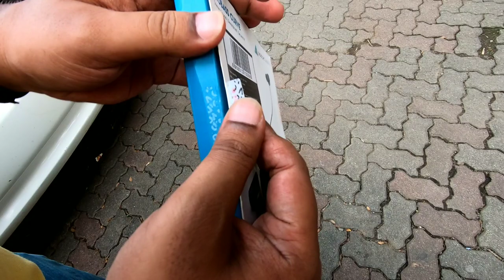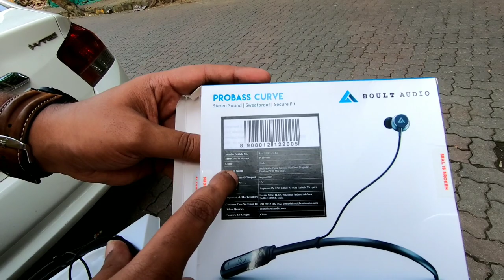MARKET VLOG FAILED 🤫 BOULT AUDIO CURVE NECKBAND 🎧 Watch this before you buy! Shot By Amit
Hey guys,
Ess video mei maine aapke sath apne new Bluetooth Earphone Boult Audio Curve Probass NECKBAND k baare mei share kiya hai!

My Gear :-
My Phone
My Secondary phone
Power bank
Camera Canon
Bada Hokar Lunga Ye Tripod

Ummeed hai aapko ye video pasand ayega.